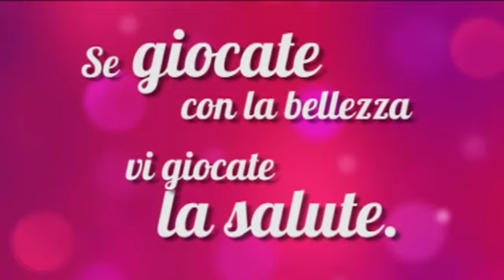Belli Sicuri - Lo Spot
La campagna Belli Sicuri è promossa dalla Regione Piemonte in collaborazione con il Sistema Sanitario Regionale del Piemonte e finanziata del Ministero della Salute.
L'obiettivo è quello di informare sull'uso corretto dei cosmetici. Per maggiori informazioni